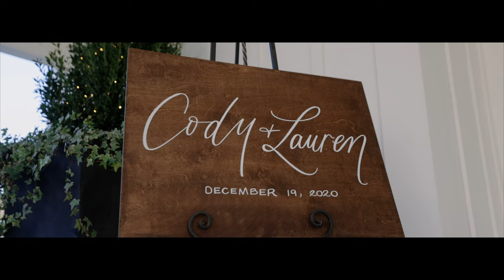Cody and Lauren's Wedding Film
Follow Jonathan and Kaye Wedding Films!

Check out our FREE guide with 8 tips guaranteed to help you to avoid getting “Ghosted”

Interested in taking your business to the next level?  Check out our online educational course to help you earn more money, get better bookings, and have a better film!